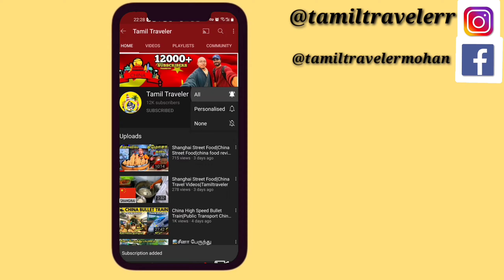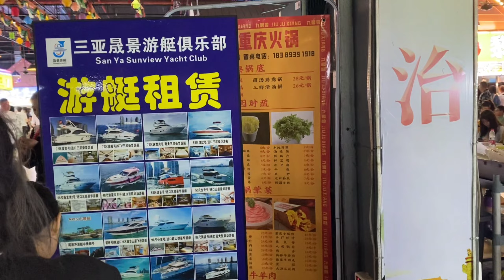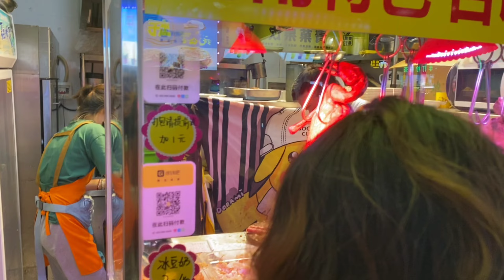சீனாவை சுற்றி பார்க்கலாம் China Street food Part2|Sanya Yiheng night market|china entryTamiltraveler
its my second day experience in Sanya Island check it out my previous china travel videos

Harbin ice festival சீனாவில் உலக பிரபல Beast ICE FESTIVAL winter china Harbin travel |china travel videos|tamiltraveler